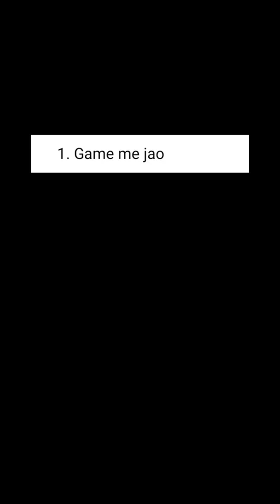fist skin + ff knife op Trick 🔥 | Not Stupid ff